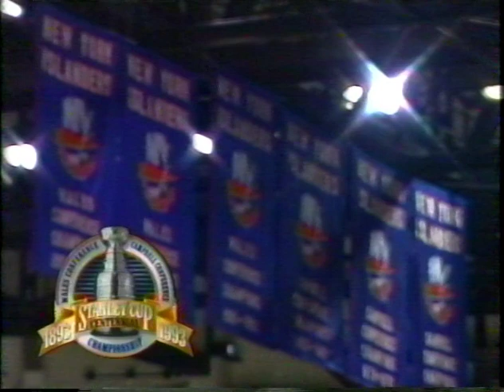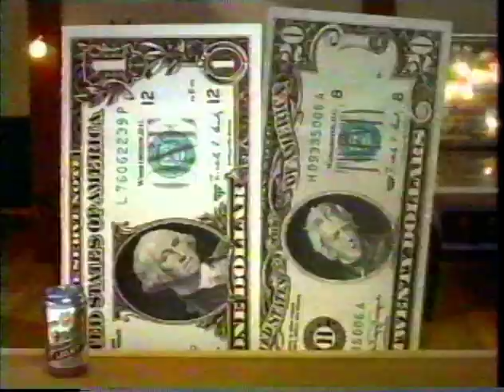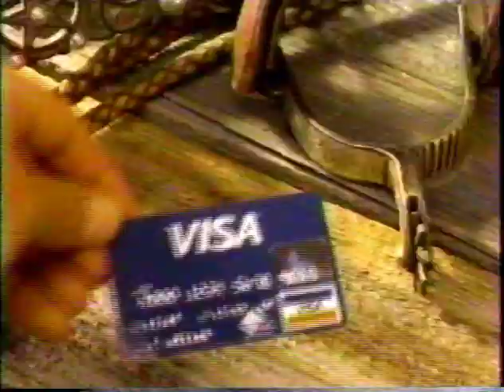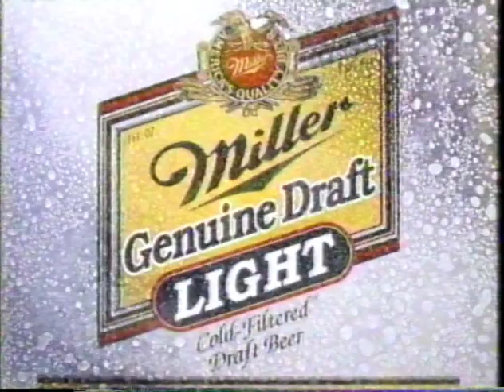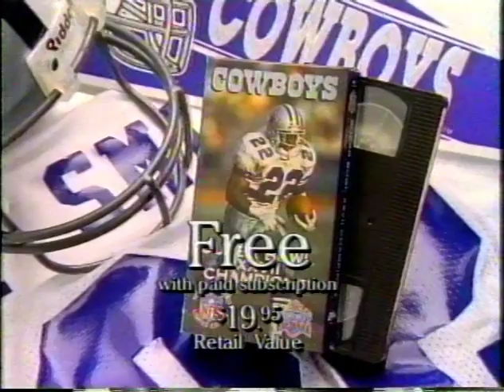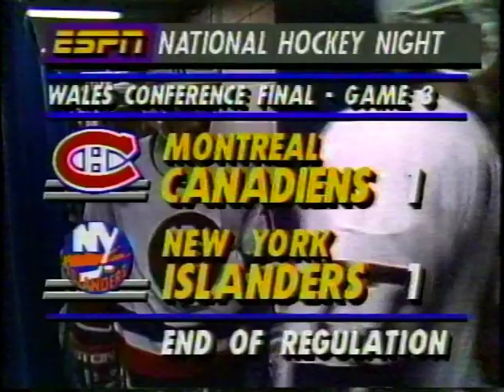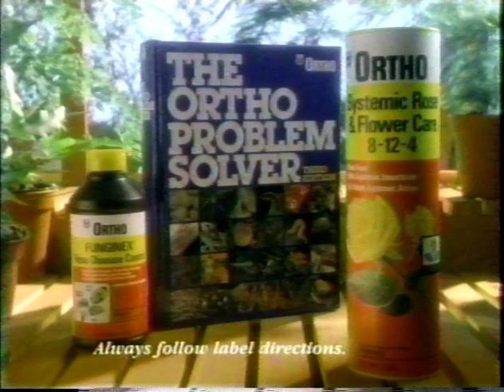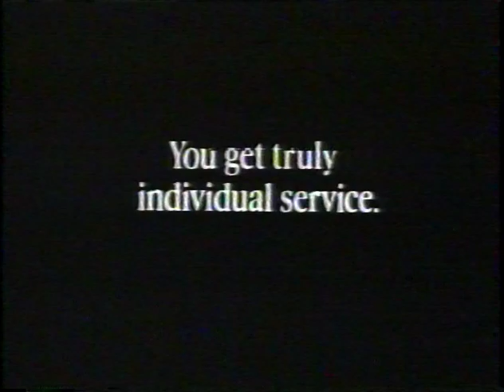1993 Third Round - Montreal vs. NY Islanders, Game 3, PART 3